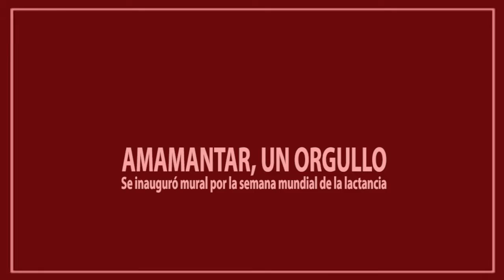AMAMANTAR, UN ORGULLO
La Asociación Civil AMAMANTAR inaugurará un mural que realizaron con arduo trabajo frente al vacunatorio del Hospital Schestakow. Se busca con esta iniciativa, transmitir información sobre la lactancia materna.